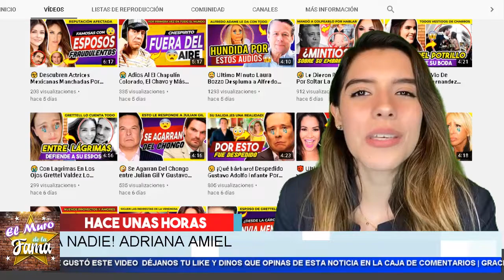💔 Confieza : 𝗬𝗼 𝗡𝗼 𝗹𝗲 𝗤𝘂𝗶𝘁𝗲 𝗘𝗹 𝗠𝗮𝗿𝗶𝗱𝗼 𝗮 𝗟𝗮𝘂𝗿𝗮 𝗕𝗼𝘇𝘇𝗼, Afirma: Adriana Amiel. 𝗘𝗹 𝗠𝘂𝗿𝗼 𝗗𝗲 𝗟𝗮 𝗙𝗮𝗺𝗮